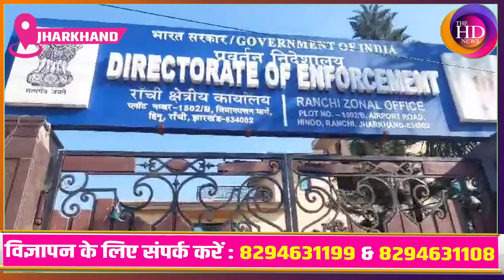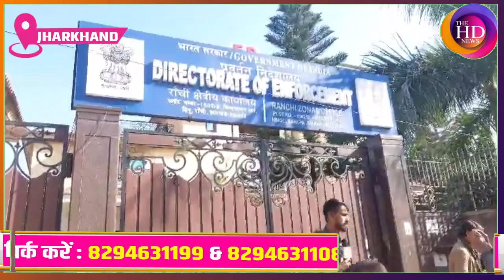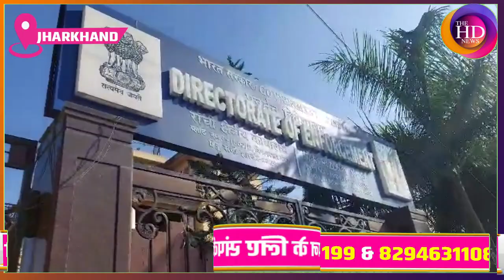ED के अधिकारी करते रहे इंतजार Cm Hemant Soren छ्ठे समन पर भी नहीं पहुंचे ED ऑफिस, जानिए वज़ह